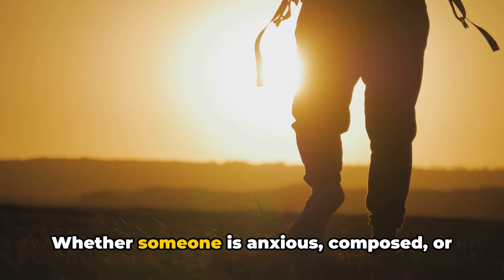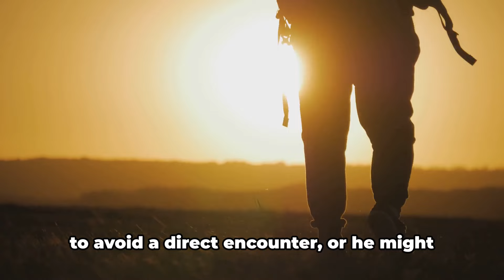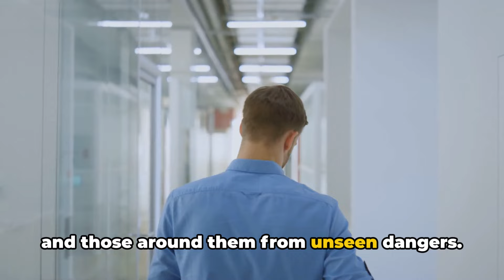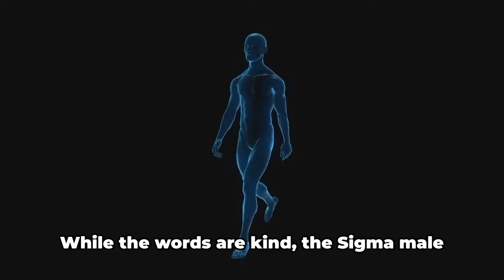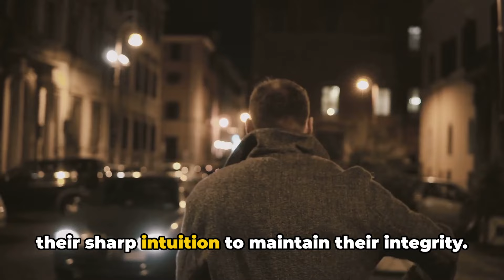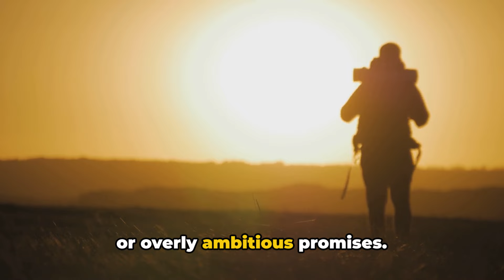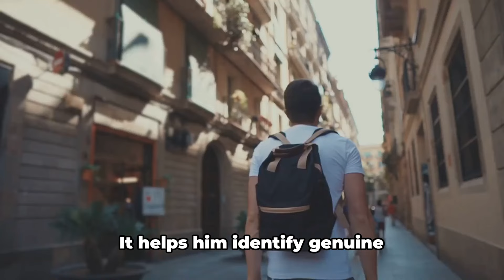The Sigma Male Sixth Sense | Introverted Intuition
In today's video, we explore the fascinating world of Sigma males and their unique ability often referred to as the "sixth sense." This introverted intuition sets them apart, enabling them to perceive and understand things that others might miss.

🌟 What You'll Learn:
-. What is the Sigma male sixth sense?
-. How introverted intuition works
-. Signs that you possess this unique trait
-. Real-life examples and scenarios
-. How to harness and develop your intuition

Discover how Sigma males use their keen sense of intuition to navigate social situations, solve problems, and make decisions with remarkable accuracy. Whether you identify as a Sigma male or are simply intrigued by their distinctive traits, this video will offer valuable insights and practical tips.